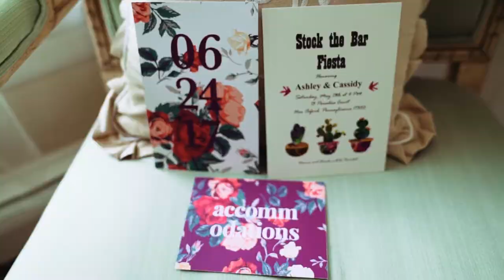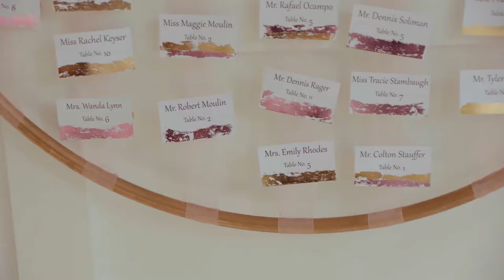Cassidy and Ashley Wedding Feature Film at the Historic Shady Lane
Too much laughter with these two! Ashley & Cassidy Hershey well so much fun to be with. Their infectious attitude and their constant charm was a beautiful peek into their life. Historic Shady Lane was a beautiful venue to capture their wedding day and the weather was so spot on! Enjoy this Feature Film and wish the newly weds a wonderful marriage!

Venue: Historic Shady Lane
Cinematographers: Chrispy Pirone and William Hynes
Photographers: Erin Elaine Photography

LIKE.SHARE.REPEAT.